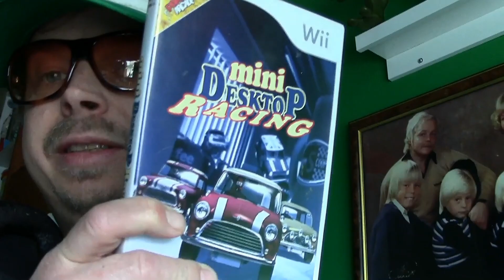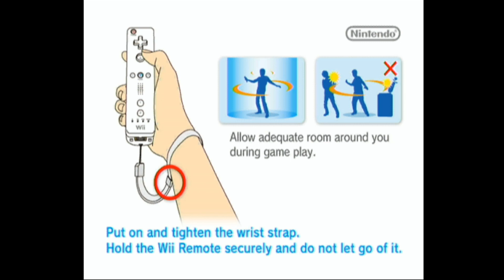Sell or Keep / Mini Desktop Racing Wii [2]